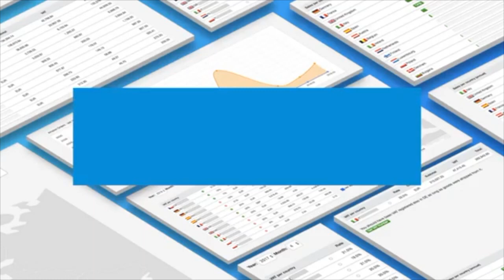7_Amzito helps you with invoices on AMZ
Amzito is invoicing software for Amazon sellers in Europe.

👉 Make and send invoices automatically to your Amazon customers.
👉 Automatical generating invoices to your B2B or B2C customers on Amazon.

✅  Amzito is suitable for FBA and FBM sellers.

Invoices are generating from the first day you create your account.

👉 Features of Amzito:
✅  invoices are made and sent automatically
✅  VAT rates are calculated automatically
✅  thresholds are tracked for all EU countries
✅  you can export all your invoices in PDF format
✅  you can export your invoices in bulk
✅  you get documents for your accountant in one file
✅  you can set reduced VAT rates for a specific type of products
✅  notice you about a need for a VAT registration
✅  you see overviews of your sales (daily, monthly, yearly)

Every morning invoices are sent out automatically to your Amazon customers for all orders with proper order ID, invoice number, VAT number, VAT rates for every country and currency exchange rates. It calculates your VAT and thresholds per country. When you need a VAT registration, notice you. Everything consistent with an actual legal regulation.

❗Invoices according to Europe Legislation:
All invoices are made in accordance with valid European legislation. We check all regulations for you and our invoices have proper information, required by law. You don’t have to worry about accounting inspection. Your accounting will be alright.

❌  no credit card required
If you don't like, just stop using Amzito.
You don't have to send a canceling email.

Or write us:
and we will provide you support.

👉 More useful video:
How to set up specific vat rate for product on invoices in Amzito | invoicing software for EU Amazon